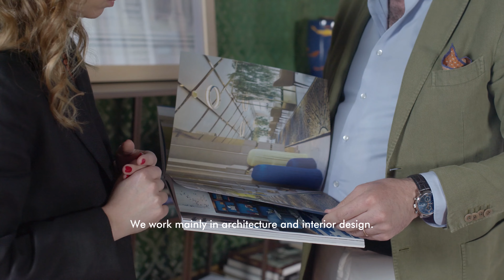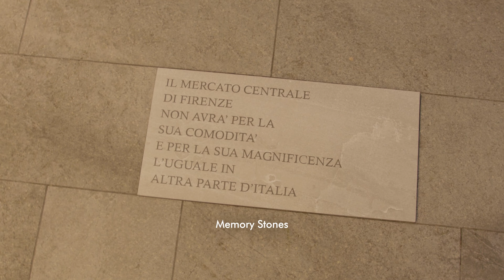Cuore e Anima di Firenze: Un Nuovo Capitolo per il Mercato Centrale & Sant'Ambrogio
Nel centro di Firenze, lo Storico Mercato Centrale di San Lorenzo e il Mercato Sant'Ambrogio sono stati interessati da una serie di lavori di riqualificazione volti a rinnovarne l'immagine e rafforzare il loro rapporto con i clienti e bottegai, preservandone l’identità e l’autenticità.

Gli interventi di recupero, curati dallo studio di progettazione fiorentino S+S Studio degli architetti Nicola Spagni e Diletta Storace, di concerto con il Comune di Firenze, la Soprintendenza e i commercianti delle strutture, hanno avuto l’obiettivo di proiettare lo spazio del mercato nella contemporaneità, custodendone lo spirito e l’identità storica.

All’interno dello Storico Mercato Centrale di San Lorenzo, la vecchia pavimentazione doveva essere completamente rinnovata e, dopo accurate valutazioni, il materiale più performante è stato individuato nella ceramica tecnica di FMG in versione Active Surfaces®.

Le superfici Active Surfaces® per la loro efficienza dal punto di vista non solo funzionale ma anche di sicurezza e igiene per operatori e clienti, per le elevate performance tecniche, sostenibilità e semplicità di manutenzione, sono state selezionate anche per il pavimento interno del Mercato cittadino di Sant'Ambrogio.